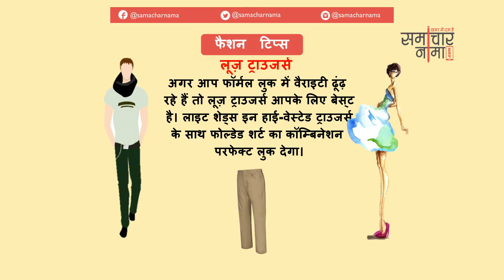जानिए बेहतरीन फैशन टिप्स जो आपको देंगे stylish look | Fashion Tips 258 - समाचारनामा